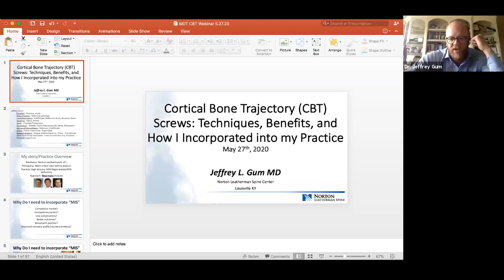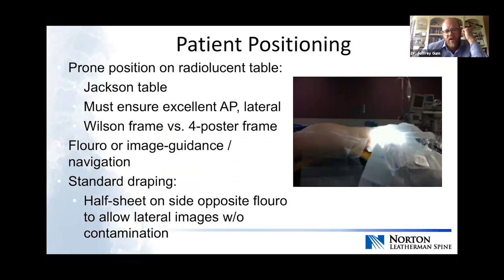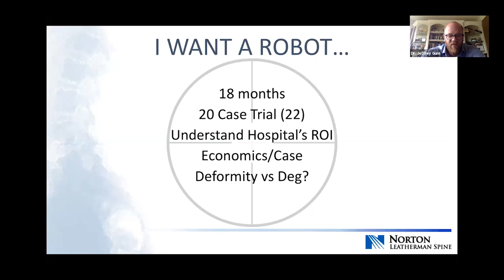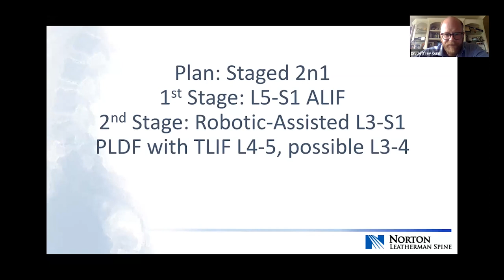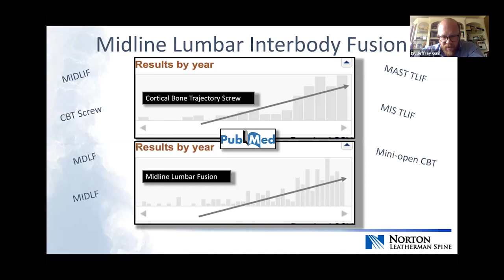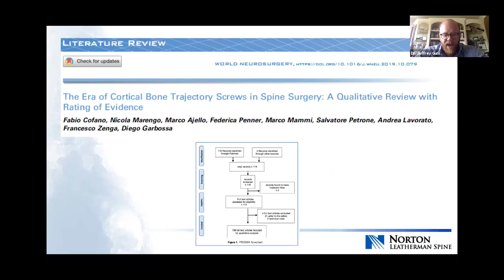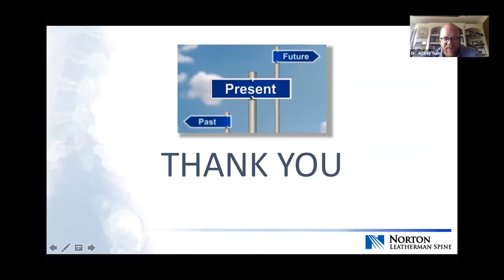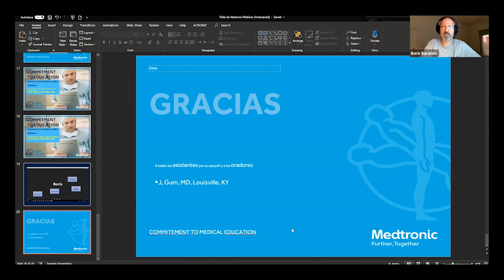Webinar: Cortical Bone Screws Trajectory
Presented by Jeffrey Gum, MD (USA)